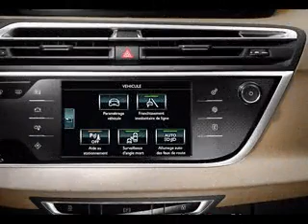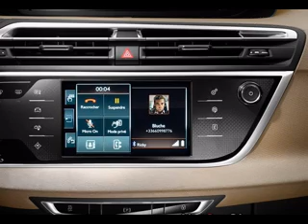Citroen C4 Picasso 2014 Interior Exterior detail photo